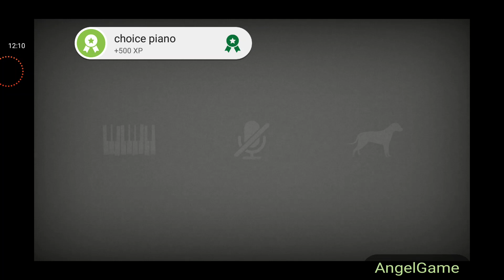MIRIAM : The Escape Gameplay Full Walkthrough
In Miriam you will go on an adventure inside a girl's strange dreams.
Stages of black and white, light and silhouette are waiting to be challenged by you.

Are you ready to solve the puzzles and escape from the endless lucid dreams?

FEATURES
• Brilliant combination of Arcade, Adventure, and Puzzle
• Realistic and fluid physics-based gameplay
• Stay in the dark, avoid light and obstacles
• Solve the puzzles, find the key to escape from a room
• Creatively designed 24 stages
• Survive through obstacle elements such as liquids, stones, boxes, and balls
• The art-like, elaborate 3D animations created using Unity engine
• Intuitive one-touch controls - arrow keys and jump key are all you need
• Surreal and immersive audio-visual gaming experience
• Imaginative and innovative level design

Miriam is one of the best arcade games/adventure games available on mobile.
Download and play this one-of-a-kind indie game right now.

We welcome you to Miriam's world of dream, destiny, horror, darkness and sometimes, evil in one's inside.